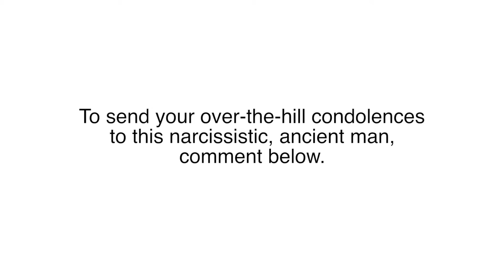WHO'S TURNING 30?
WARNING: What you're about to see will creep you out.

What do you do if YOU'RE about to turn 30 year old?

BOWA Studios
12080 Southwest 127 Avenue
Suite 305